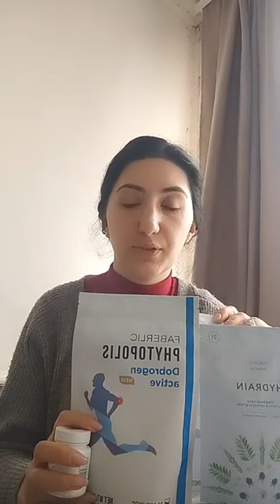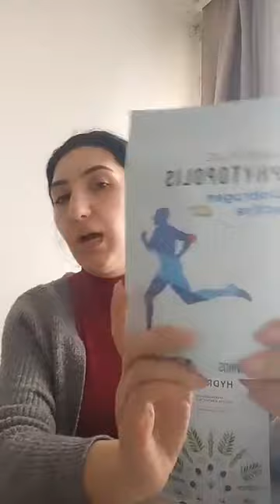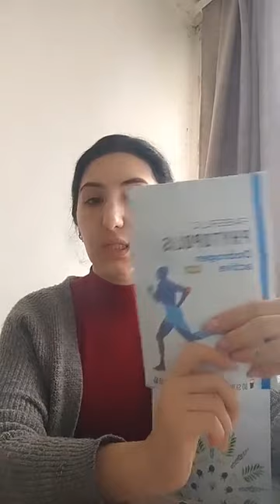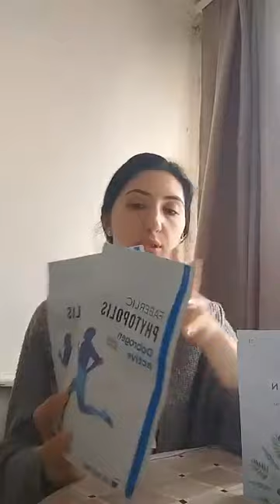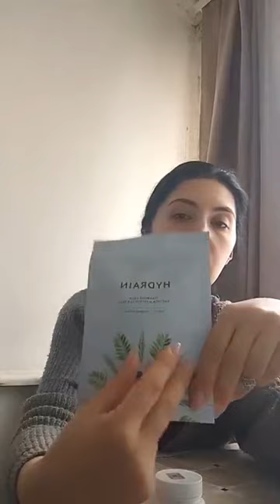Հերթական գնումներս իմ օնլայն խանութից ։ Գնումներ անելու համար 👇